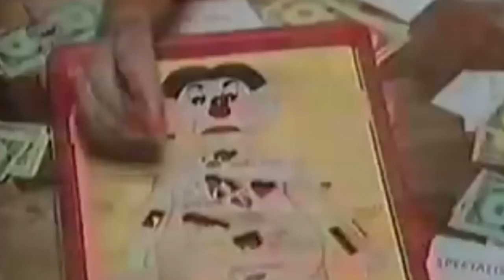Los TROFEOS de PLATINO más DIFÍCILES en PS3, PS4 y PS4 Pro (PlayStation Network / PSN)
Los trofeos de PlayStation 4 son uno de los ganchos para jugar al completo los juegos. Jugando a PS4 iremos desbloqueando estos trofeos en PlayStation Network.

Repasamos en este vídeo los trofeos de platino (platinum en inglés) en PS3 y PS4 Pro más complicados de obtener en PSN. Acabarse al 100% algunos videojuegos de PS3 y PS4 puede ser una misión imposible.